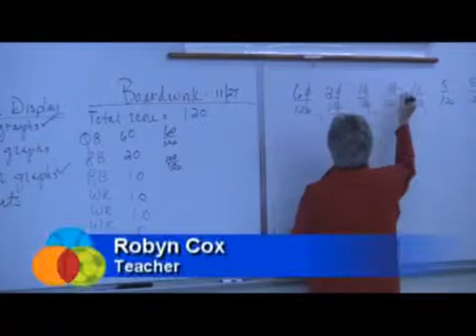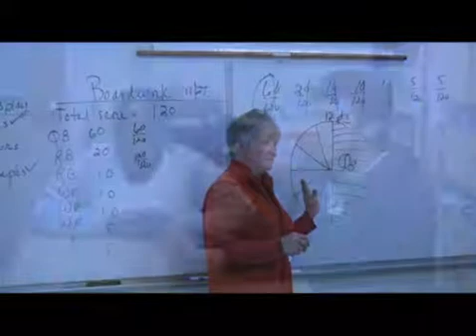California High School Learns Math with Fantasy Football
This video shows a high school class in California using Dan
Flockhart's fantasy football curriculum  to learn math and increase
enthusiasm, motivation, and test scores.